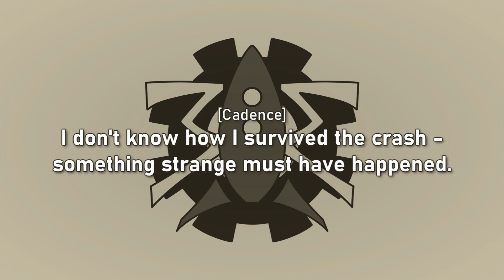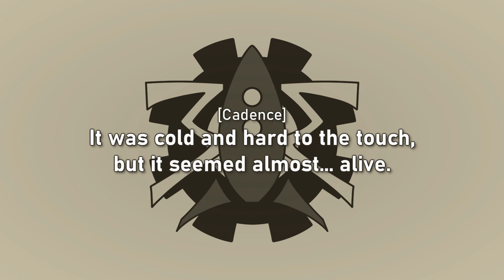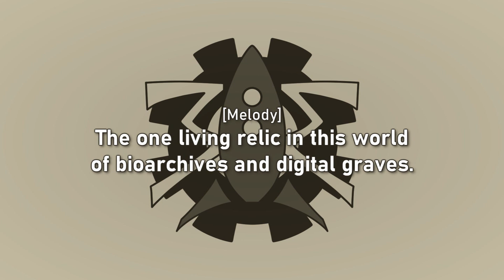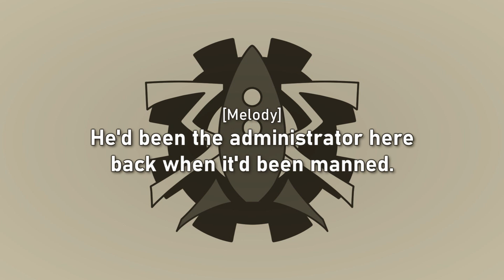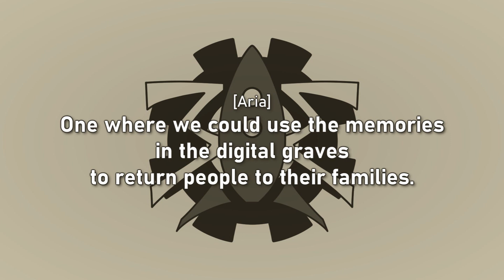The Mechanisms - Tales To Be Told, Volume II - 1 - Drop Dead (Lyrics)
|The story is based on the video game "Crypt of the NecroDancer". Cadence is the main character of the game, Melody is her mother, and Aria her grandmother. Additionally, the song is based on "Matty Groves".|

Characters:
Cadence - Raphaella La Cognizi
Melody - Ashes O'Reilly
Aria - Toy Soldier
Octavian - Marius von Raum

0:00 Cadence
2:05 Melody
3:58 Aria